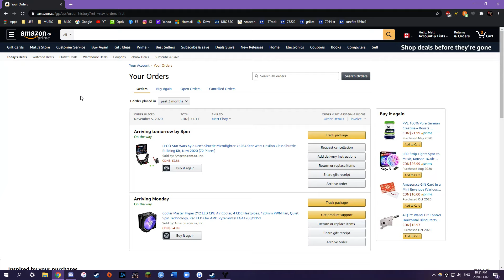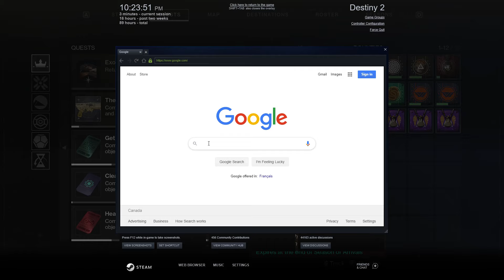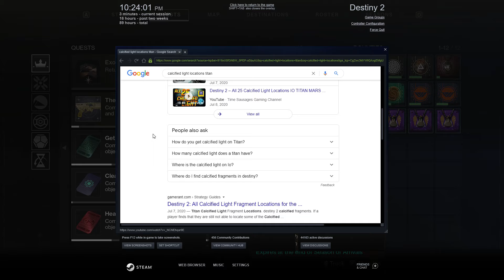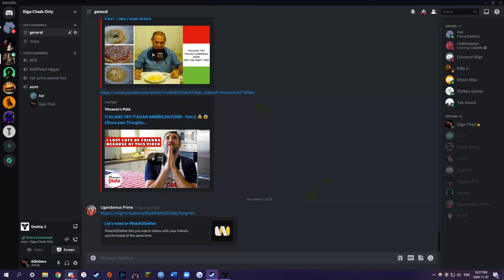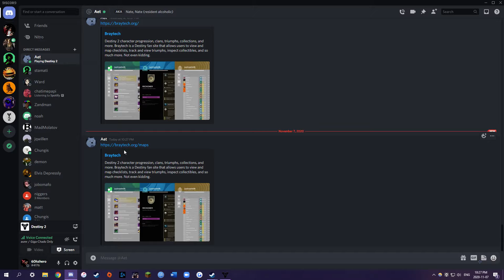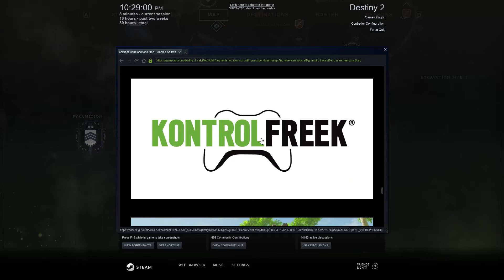Destiny 2 Pre Beyond Light #11